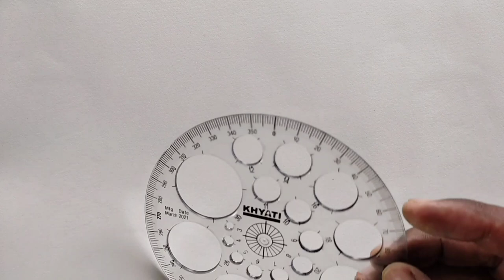Happy Diwali Drawing Easy / Say No To Crackers Poster Drawing Easy Steps / Save Earth Poster Drawing